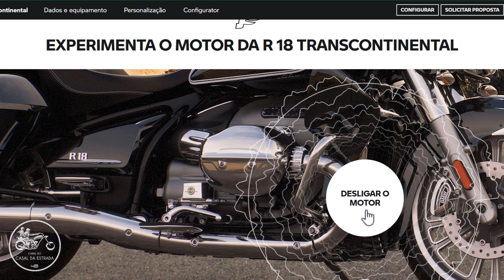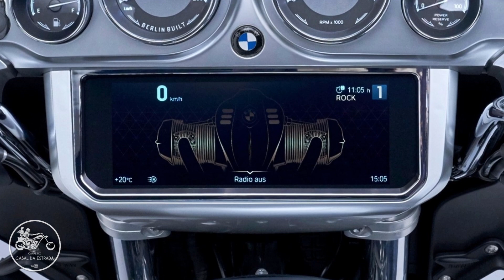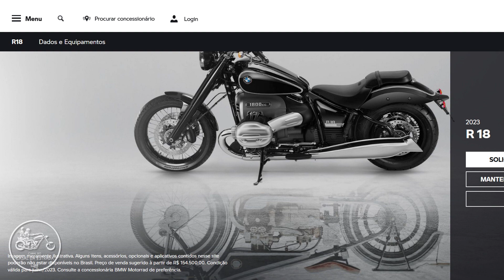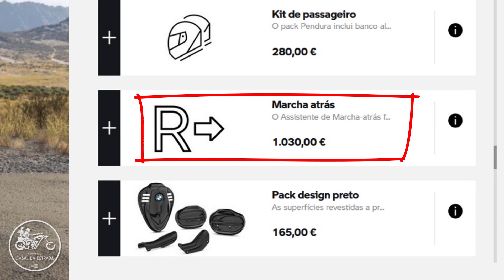BMW R18 TRANSCONTINENTAL | UMA TOURING ALEMÃ PRA BRIGAR COM A HARLEY-DAVIDSON | PAPO DE MOTOCAS #137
Salve irmandade! No vídeo de hoje vamos falar sobre uma motocona gigante, confortável e recheada de tecnologia da fabricante alemã BMW, produzida pra brigar com as Tourings americanas da Harley-Davidson. Trata-se da BMW R18 Transcontinental. Então bora pro "Papo de Motocas"!